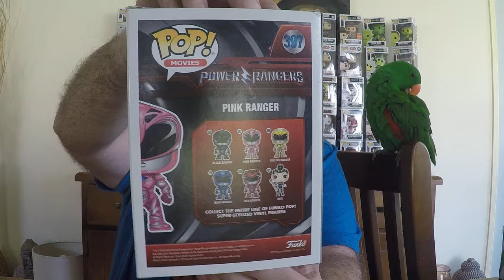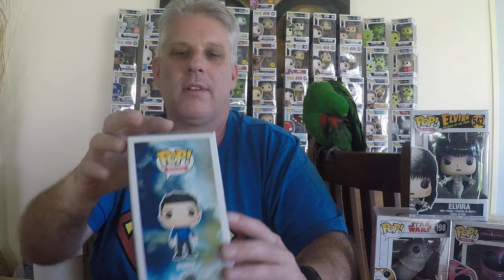funko pop mystery box un-boxing from ebay